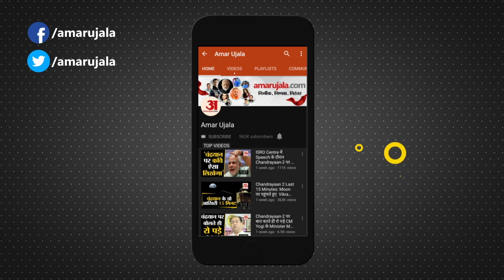Uttarkashi Tunne: टनल में फंसे मजदूरों से CM Dhami ने की बात | Uttarkashi Tunnel Rescue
सीएम ने की सुरंग में फंसे मजदूरों से बात, कहा- बस कुछ देर और बनाए रखें हौसला